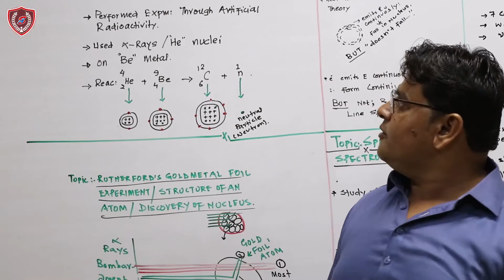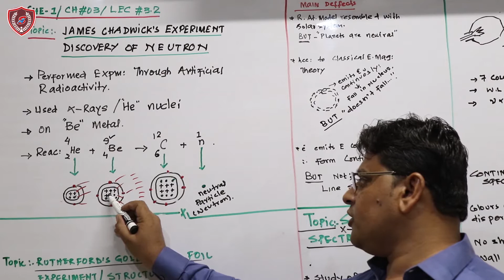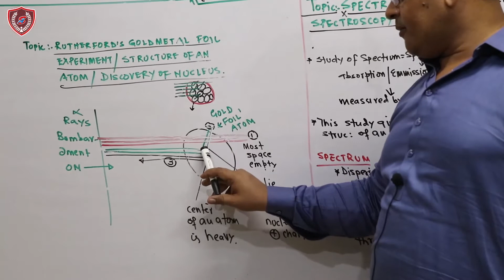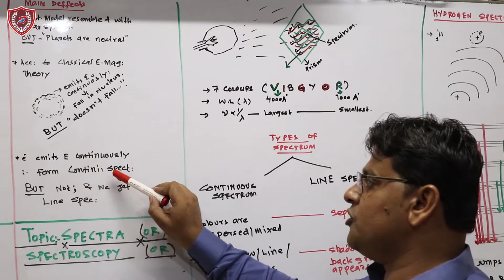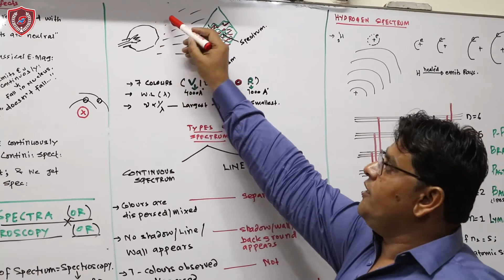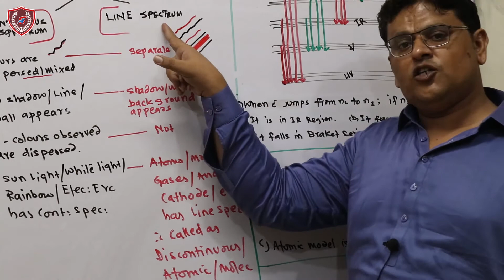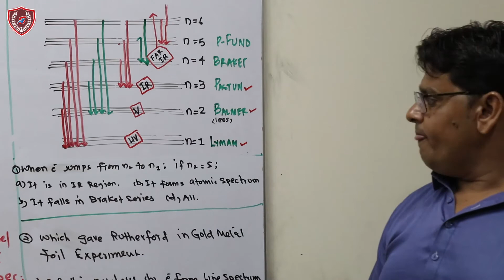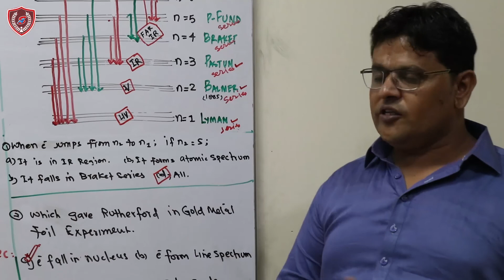SIR SAMIULLAH L ECAT 3 2